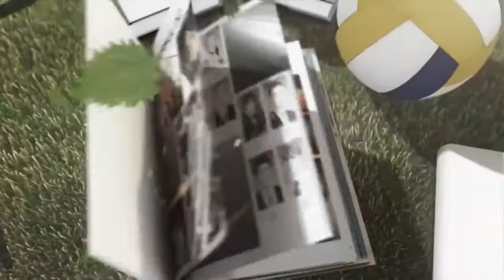27th Winter Universiade, Strbske Pleso/Osrblie (SKV) and Granada (ESP) - 32th CAMPUS Sport TV Show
CAMPUS Sport - The programme will cover the 27th Winter Universiade Strbske Pleso/Osrblie in Slovakia and Granada in Spain. We follow, feature profiles and interviews with the Universiade athletes and explain FISU's values and university spirit.